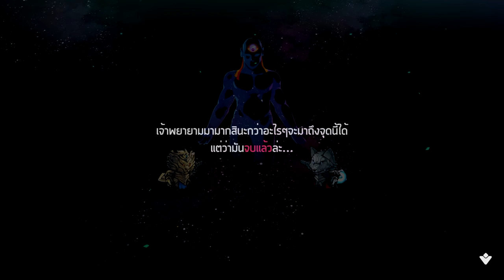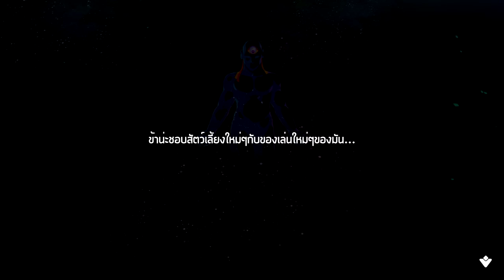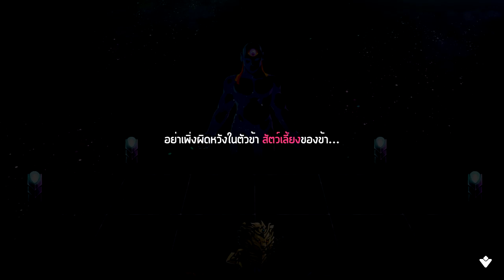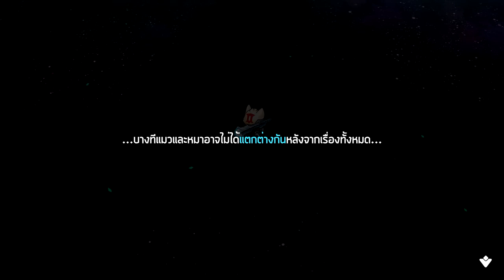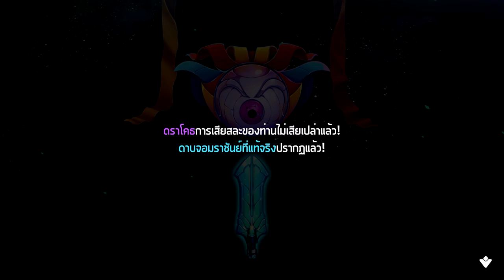ที่แท้ก็ เอลิอุส │Cat Quest II #5 (END)